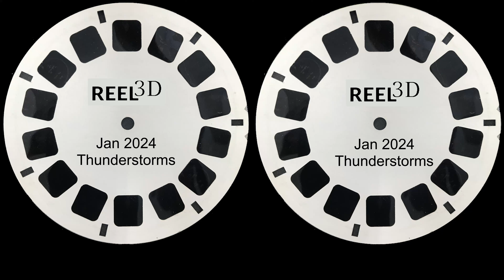[SBS Parallel-View] Thunderstorms (Reel3D-1)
Generated by ChatGPT4.0

Side-By-Side video for 3D TVs, VR headsets, and freestyle parallel viewing.